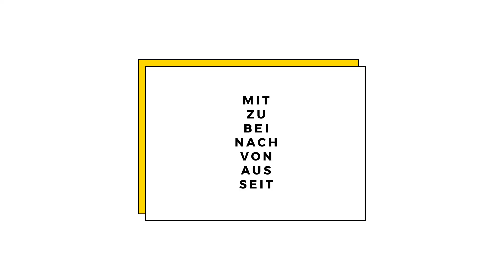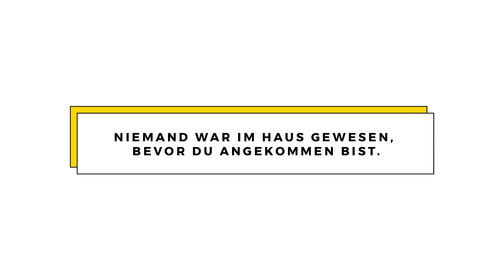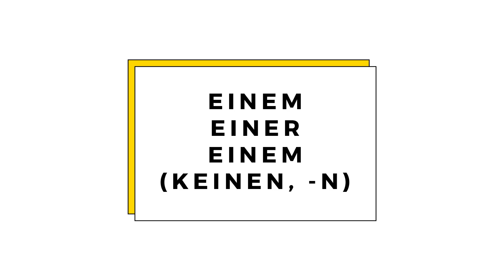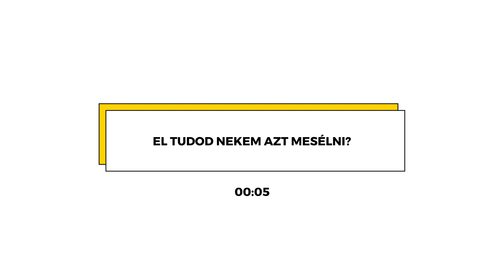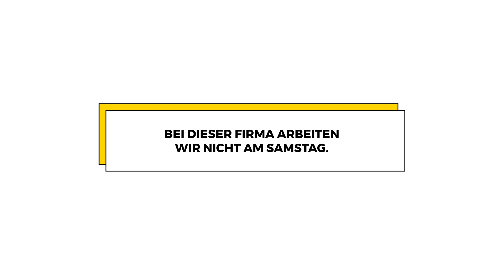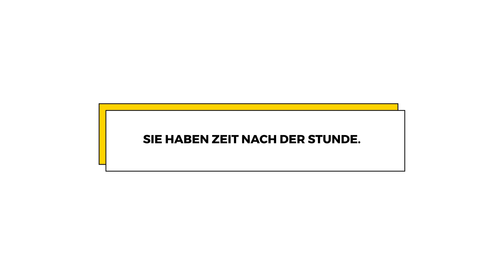Német részes eset (Dativ) – Tou Can Do It Nyelvtanulás – 118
Német részes eset. Tanulj németül a Toucan-al. Német nyelvtan, ábrákkal, példákkal, gyakorló feladatokkal.

A Tou Can Do It Nyelvtanulással vizuálisan tanulhatod meg a nyelvek rendszerét. Meg tudod csinálni.